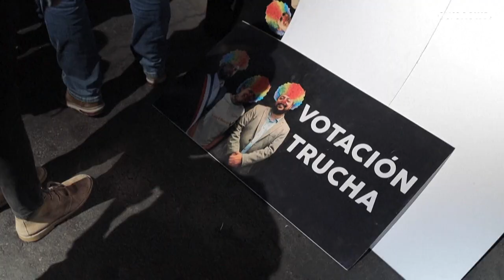Chile cierra un polémico proyecto minero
Los ecologistas celebran la decisión mientras residentes de la zona critican la cancelación de puestos de trabajo.